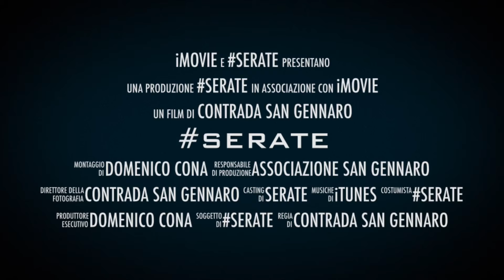Serate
Il ritorno